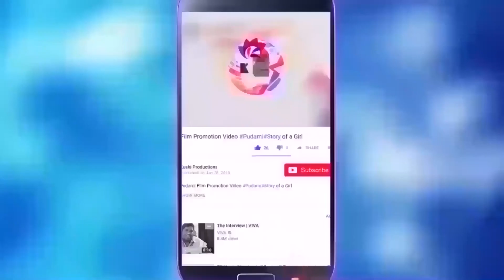Allu Arjun Acted In Swathi Muthyam (1985) Movie | Chiranjeevi | Kamal Hasan | Kushi Productions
Stylish Star Allu Arjun Acted In Swathi Muthyam